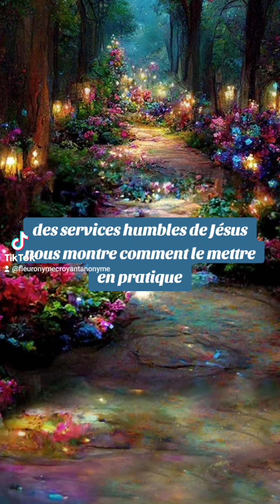🎁 Aujourd'hui au fil des jours je rend Gloire à Dieu en Parole & prière: 1 septembre 2024